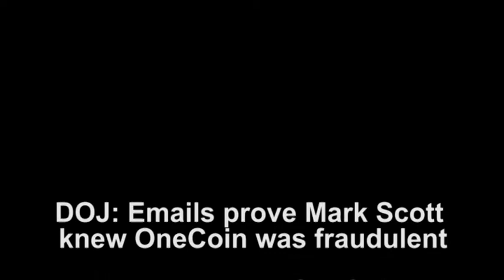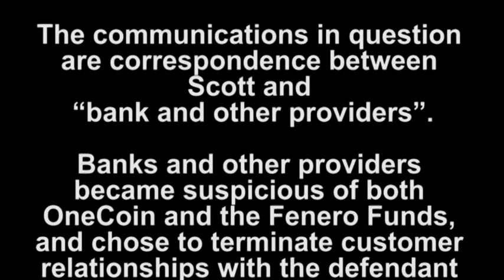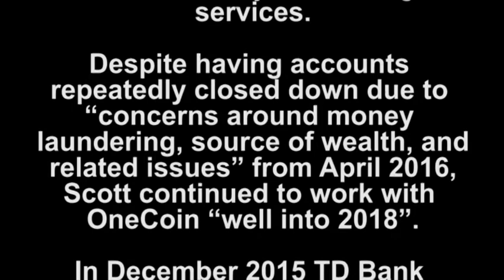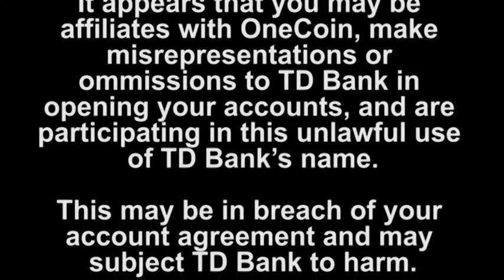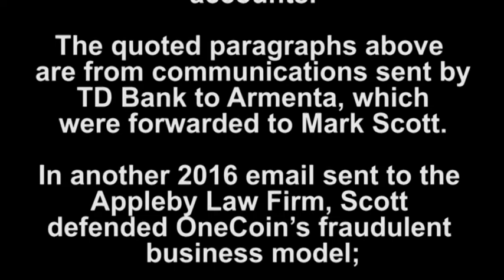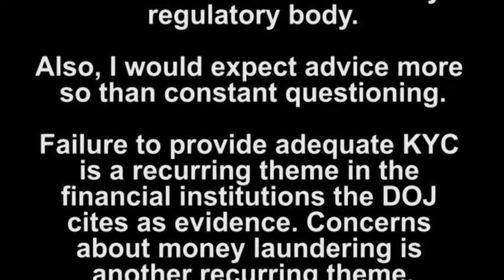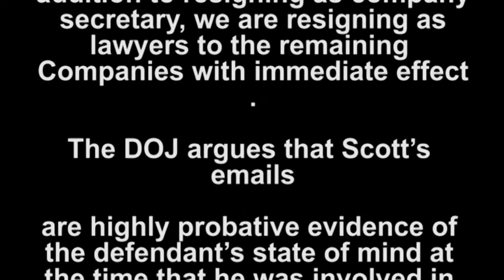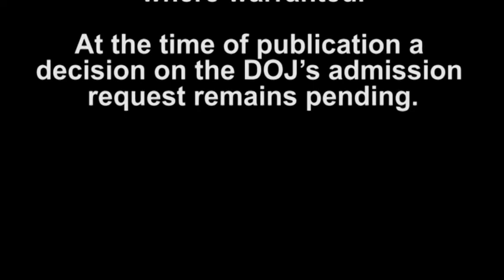ONECOIN DOJ: Emails prove Mark Scott knew OneCoin was fraudulent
ONECOIN
Stand against Scam OneCoin pyramid scheme and seek Justice